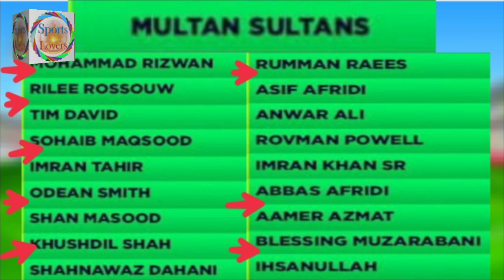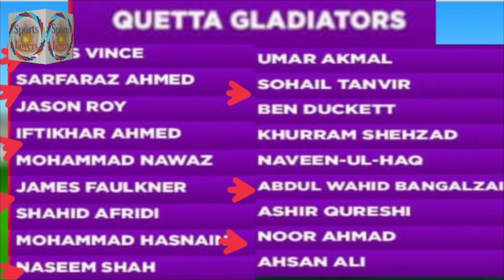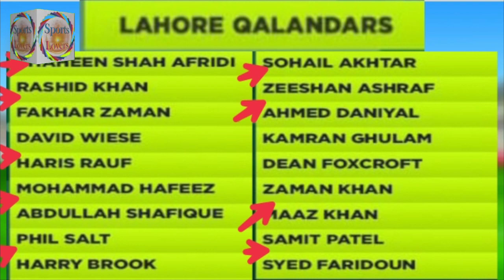Multan Vs Quetta & Karachi vs Lahore Playing 11 for Match_25&26 PSL 7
Multan also top of table but Quetta is still strgaling and Karachi is out of psl 7 and Lahore is just qulafi for Eliminator